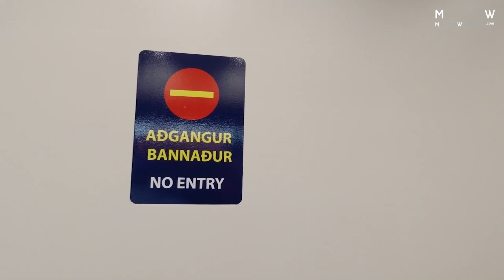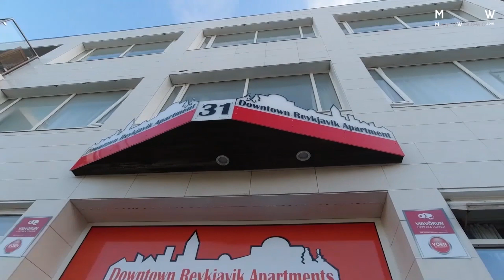ICELAND TRIP | 2019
Videography by M W